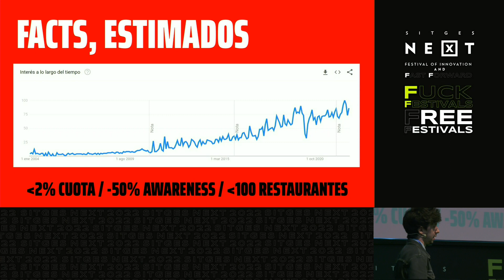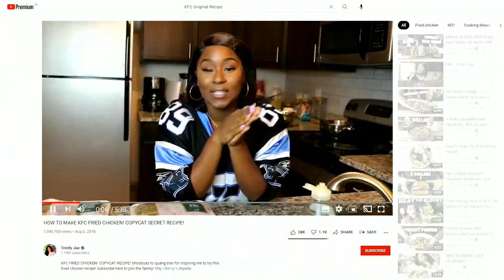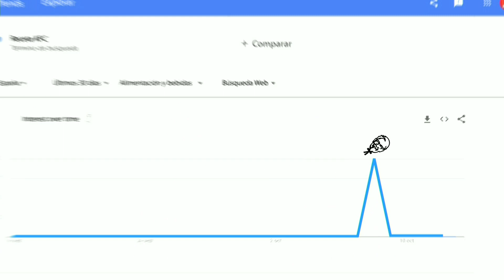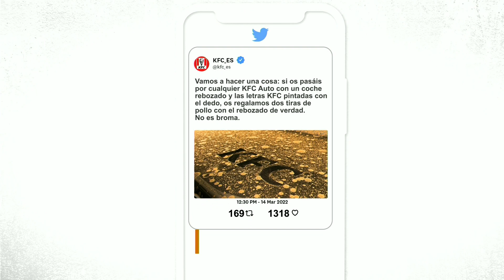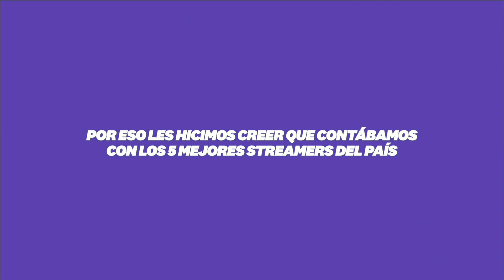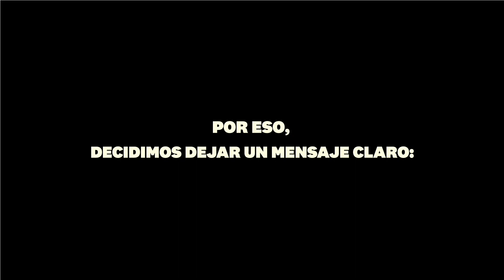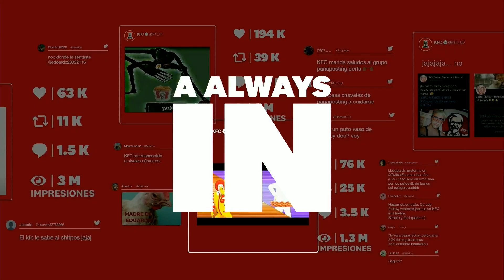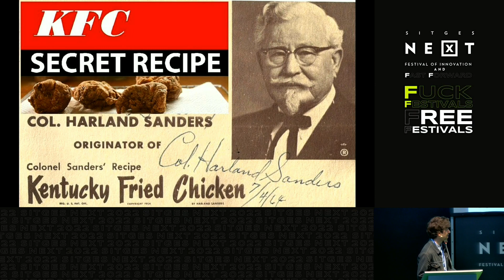Nada nuevo por aquí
Sergio García
PS21